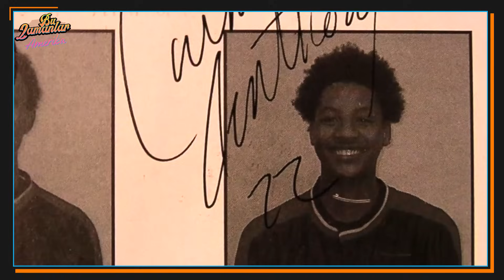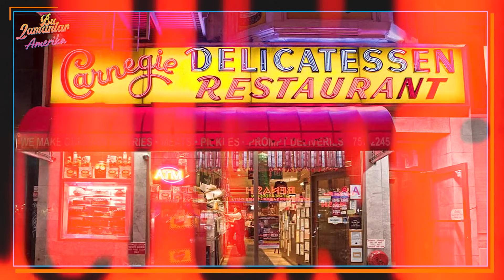CARMELO ANTHONY'NİN HİKAYESİ! Zirveye Ulaşamayan Yetenek | Murat Murathanoğlu | Bu Zamanlar Amerika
Carmelo Anthony ve yakın arkadaşı Lebron James 2003 yılındaki NBA Draft'inde ilk iki sıradan seçildi. NBA'in en büyük süper yıldızı olması bekleniyordu ancak 34 yaşında bir anda takımsız kaldı.  Üç Olimpiyat Altını kazanan ve 10 kez NBA All-Star olmayı başaran Carmelo Anthony, Bu Zamanlar Amerika'da!

🏀 Basketbolun ülkemizdeki en önemli duayenlerinden biri olan Murat Murathanoğlu; Amerikan basketbolundaki tüm bilgi birikimini, tecrübelerini, çok az kişinin bildiği NBA oyuncularının hikayelerini "Bu Zamanlar Amerika" ile yeniden ekranlara taşıyor.

📺 Belgesel niteliğindeki bölümlerimizi kaçırmayın!

🙏 Sports Digitale içerikleri sizler sayesinde var.

😎 BİR ZAMANLAR AMERİKA!